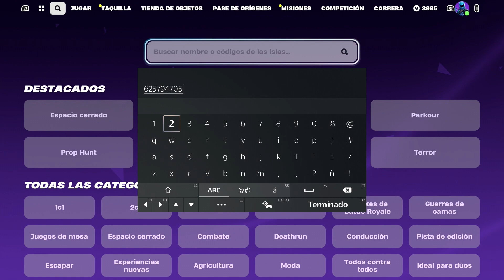*TRUCO* 1,500,000 XP!🔥COMO SUBIR RAPIDO DE NIVEL EN FORTNITE BUG DE XP FORTNITE, MAPA XP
Temporada og capitulo 4 Fortnite
Fortnite capitulo 4
Fortnite Temporada og capitulo 4
Como subir de nivel en fortnite bug Temporada og
Experiencia infinita
Bug de experiencia fortnite Temporada og
Bug de experiencia temporada og capítulo 4
cómo conseguir mucha experiencia en fortnite temporada og,
cómo conseguir experiencia en fortnite temporada og capítulo 4,
bugs de fortnite para modo creativo, trucos temporada 1 fortnite,
trucos temporada og cap 4,
cómo conseguir experiencia en fortnite capítulo 4 temporada 5,
cómo conseguir experiencia en fortnite rápido,
cómo conseguir experiencia en fortnite battle royale,
cómo subir rápido de nivel en fortnite temporada og,